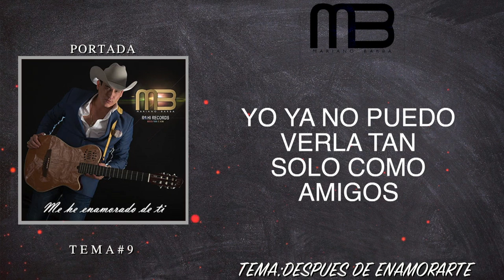Mariano Barba - Después De Enamorarte (VideoLyrics)(2020) ✔️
Artista: Mariano Barba FT. Ramon Massiaca
Tema: Después De Enamorarte
Autor: Francisco Mendez Barba
Editora: Rohi Records